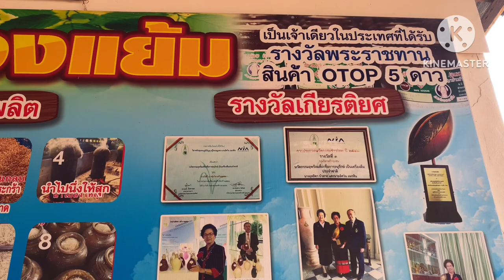บ่าวเดชนครพนมพาเลาะพาเที่ยว ชมโรงงาน อุในตำนานเรณูนคร รางวัล พระราชทาน 0825614365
บ่าวเดชนครพนม พาชมโรงงาน อุ ขึ้นชื่อ อันดับ1 ของประเทศ อุแม่ทองแย้ม สนใจสั่ง 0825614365